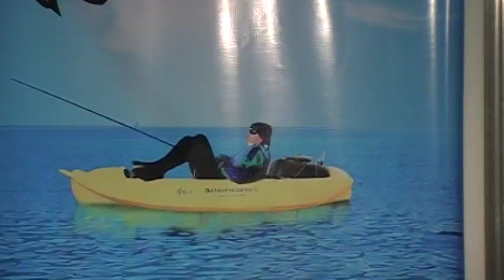Guille Expo Armas III